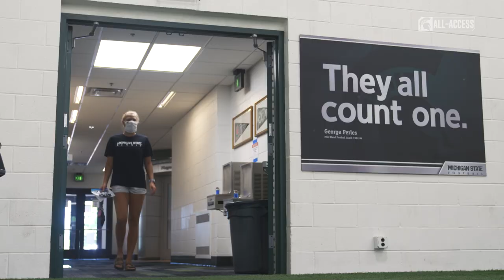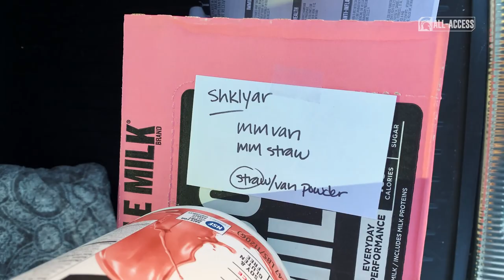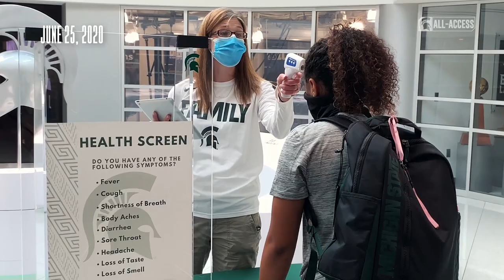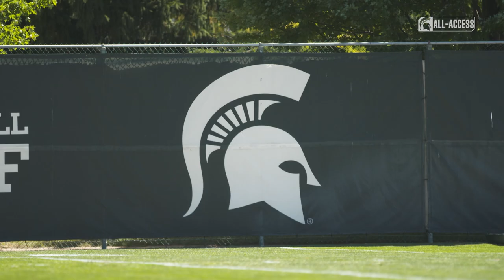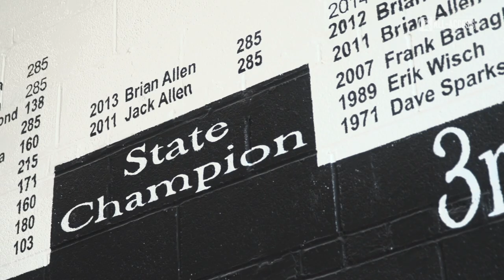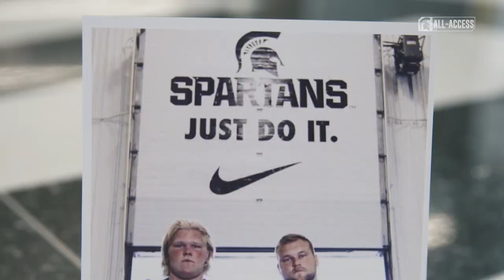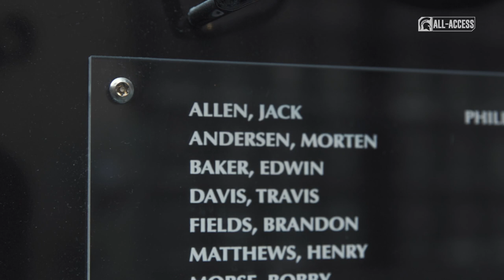Spartans All-Access: Episode 302 | Michigan State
S3|Ep302

Hear from a group of Football players about their season being postponed, move back to campus with Volleyball player, Elena Shklyar, and learn about a real Spartan Family with Matt Allen.